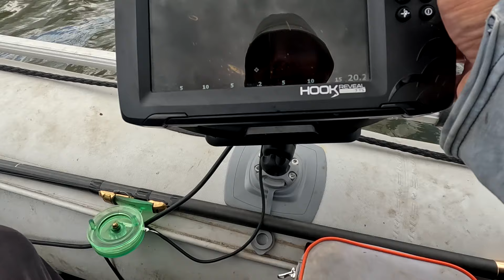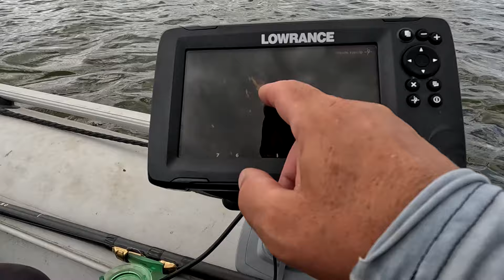ЛОВЛЯ ЩУКИ СУДАКА В БЕЗКЛЕВЬЕ В ЖАРУ ЧТО ПОКАЗАЛ ЭХОЛОТ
В ОЧЕРЕДНОЙ РАЗ ГРУШКА ПУЛЬКА БЫЛА НА ВЫСОТЕ ЭТО ЛУЧШАЯ ПРИМАНКА ГОДА ЛОВИЛ ВСЮ РЫБУ СЕГОДНЯ ЩУКА ЖАДНО БРАЛА НА ГРУШКУ ПОКЛЕВКА ЗА ПОКЛЕВКОЙ ВЫХОД ЩУКИ БЫЛ ВЕСЬ ДЕНЬ  НА СПИННИНГ БЫЛА ЛУЧШАЯ РЫБАЛКА ЭТОЙ ВЕСНЫ ЛУПИЛА ОДНА ЗА ДРУГОЙ